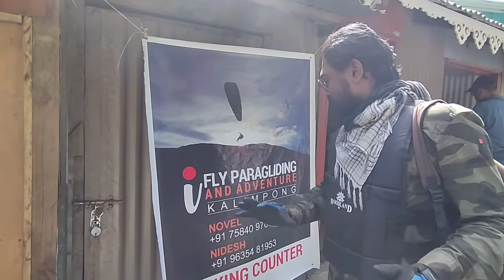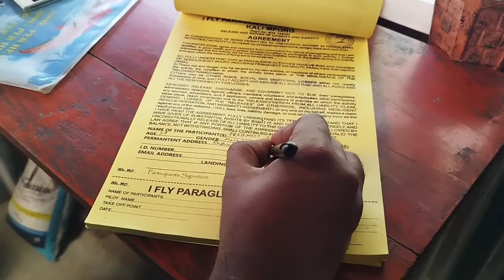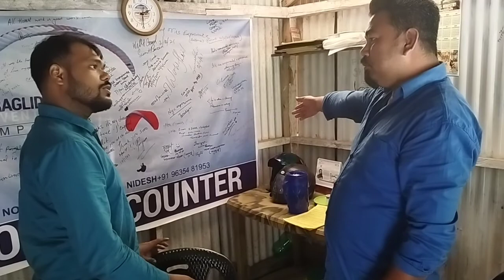PARAGLIDING at DELO || From MUNSONG to KALIMPONG || FINAL CHAPTER || Adventures Experience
Munsong village to Delo Park - 14km
NJP to Delo Park                       - 81km
Bagdogra to Delo Park             - 84km

Paragliding host :
I FLY PARAGLIDING, Kalimpong

Delo Hill Road, near Bliss Home Stay, Kalimpong, West Bengal 734316

Timings:-